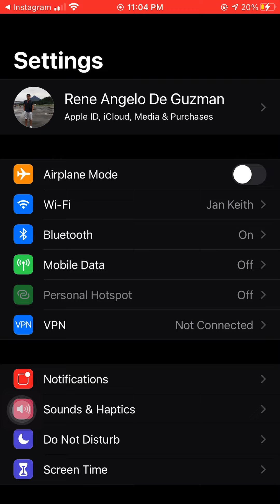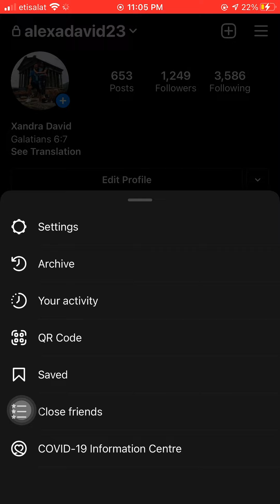How to change the language settings on Instagram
How to change language settings on Instagram

Instagram app for Android and iPhone:

1. Tap or your profile picture in the bottom right to go to your profile.
2. Tap in the top right, then tap Settings.
3. Tap Account then tap Language.
4. Choose the language you'd like to use.

4 easy simple steps.